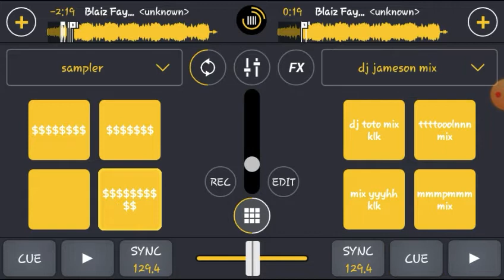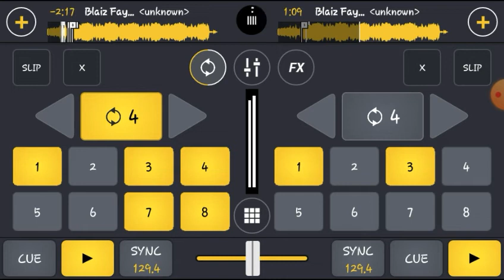dj colmix madada min sa dj James fèli ui